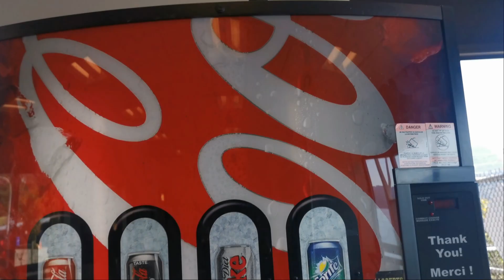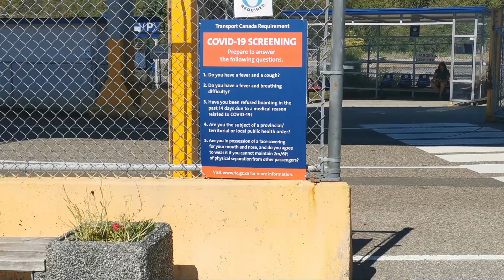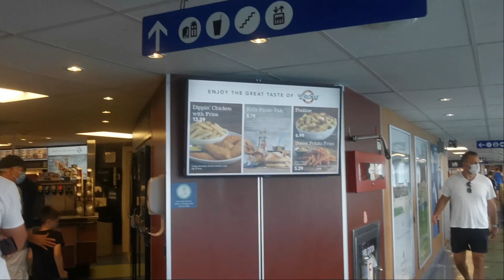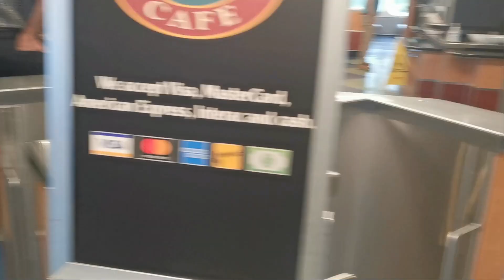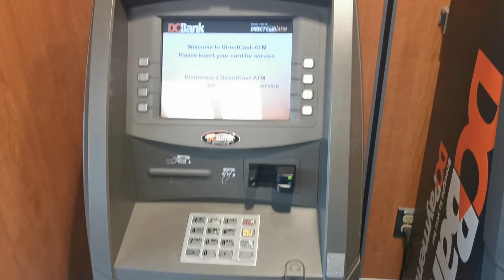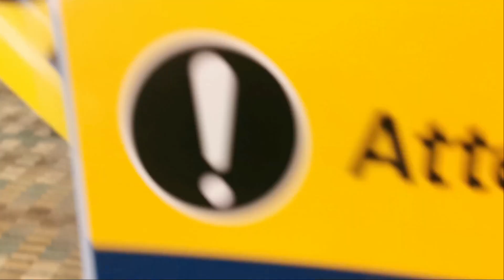QUEEN OF SURREY. A VANCOUVER FERRY. ALMOST LIKE A CRUISE SHIP. TRAVEL VLOG